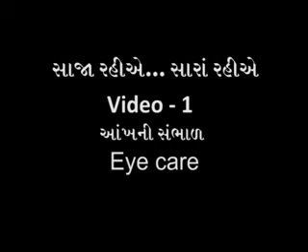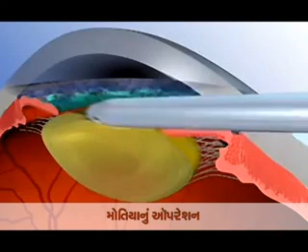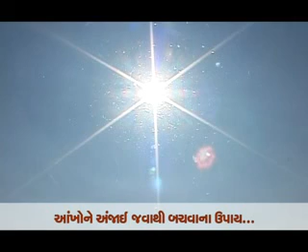EYE CARE For (AGARIYA) Saltpan Women Workers.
Empowering Saltpan Women Workers to improve their Health Status through Innovative Science Communication and Appropriate Intervention, on the topics namely Eye and Ergonomic diseases.
Topics :
Eye : The hazardous effects of intense reflection of sunlight from the salt and a direct effect of sodium chloride dust/salt crystals on mucosa of the eye are responsible for various eye morbidities such as sight impairment and blindness. The incidence of Vitamin 'A' deficiency, night blindness is also high.
Ergonomic Problems :  Backache, joints pain, body ache, wrist, forearms , elbow and neck pain .
• Little Rann of Kutch covers 4 districts --Surendrangar, Patan, Rajkot and Kutch.
• Surendranagar has maximum number of salt pan workers. So this phase two will cover Surendrangar district and its 3 talukas.eg
• Patadi
• Dhangadhra
• Halvad
Methodology
The training methodology will employ the following.
• Training Workshops, Field Visits, Exposure visits, Follow-up Support/Guidance.
• Video Programmes and Flash cards and other training material
• Feedback and impact studies
 Training Programs
• 06 Field training programmes ( Two at each location/taluka)
• Minimum 50 participants in each training programmes.
• Facilitator will be selected.
• These facilitators will be given two training, exposure visits.
• One training at District level - to have co-ordination and to establish linkages with barefoot link workers and government health functionaries.
Research and Documentation.
• Developing IEC/BCC kit: The reference material kit: Information Education Communication (IEC) and Behaviour Change Communication (BCC)
• Research and Documentation: Process documentation, monitoring reports, quarterly, yearly reports. Periodic feedback, Informational and behavioural change studies.